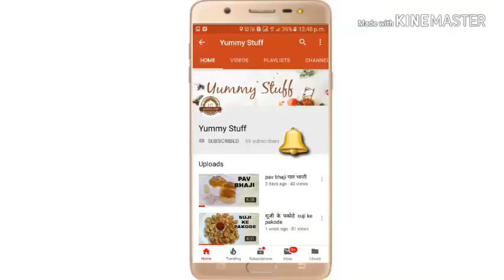जोधपुर का प्रसिद्व मिर्ची वड़ा बनाने की परफेक्ट रेसिपी - Jodhpuri Mirchi Vada Recipe